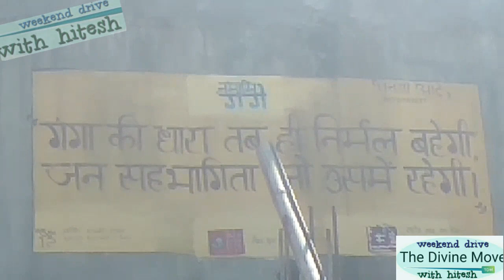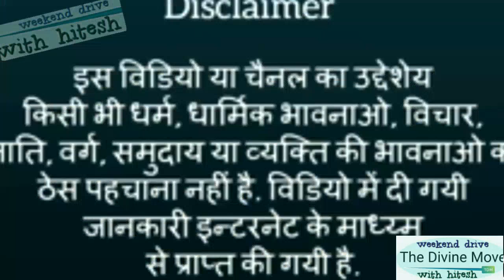GANGA MAIYA Bhagirathi river uttarakashi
Uttrakashi